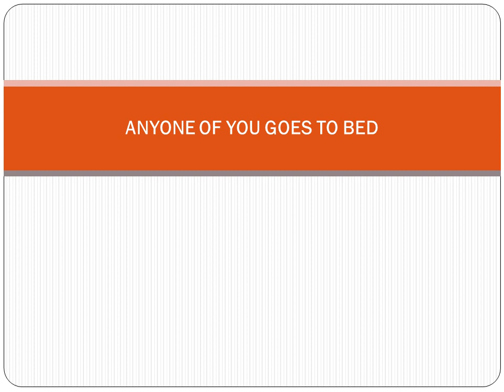ANYONE OF YOU GOES TO BED - English - Created by Fahim Akthar Ullal